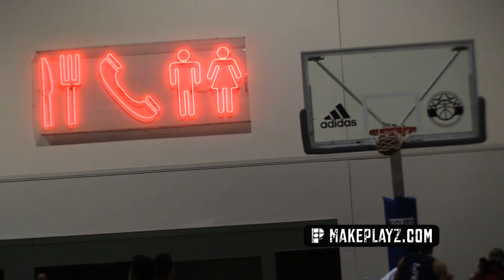Wenyen Gabriel is Kentucky Bound! Official Summer Mixtape!